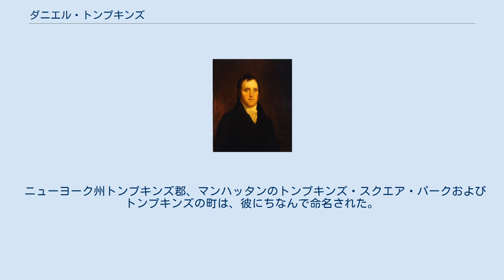ダニエル・トンプキンズ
ダニエル・D（デシウス?）・トンプキンズ（英語: Daniel D[ecius?] Tompkins, 1774年6月21日 - 1825年6月11日)は、アメリカ合衆国の企業家、法律学者、政治家。第5代ニューヨーク州知事および第6代アメリカ合衆国副大統領を務めた。 1774年、ニューヨーク州ウェストチェスター郡のフォックス・メドウス（後のスカースデール）で生まれた。
1795年にニューヨークのコロンビア大学を卒業した。
彼は法律を学び1797年に法曹界入りし、ニューヨークで弁護士を開業した。
 トンプキンズは1801年に憲法制定会議の代表となり、1804年には州議会議員、また連邦下院議員に選出されたが州最高裁判所判事の任命を受諾するため議員の職を辞任した。
 1807年4月30日、トンプキンズは現職のモーガン・ルイスを破って（トンプキンズ35,074票、ルイス30,989票）州知事に当選、1817年までニューヨーク州知事を務めた。
1810年にはジョナス・プラットを破り再選されている（トンプキンズ43,094票、プラット36,484票）。
1813年にはスティーブン・ヴァン・レンセリアと争い（トンプキンズ43,324票、ヴァン・レンセリア39,718票）、1816年にはルーファス・キングを破っている（トンプキンズ45,412票、キング38,647票）。
 トンプキンズはジェームズ・マディソン大統領から国務長官を打診されたがそれを断わった。
 米英戦争時、トンプキンズは最も有能な知事の一人として手腕を発揮した。
彼は州民兵軍を再編成する際に重要な役割を果たし、選択徴兵制を実施して州軍の基礎を作り上げた。
 1815年にトンプキンズはスタテン島の東部海岸に沿って居留地を確立し、同地はトンプキンズビルと呼ばれた。
1817年には近隣のウォーター・フロントに沿ったドックを構築し、スタテン島とマンハッタンの間の毎日の蒸気船による渡し船を提供し始めた。
 トンプキンズは1816年にジェームズ・モンロー大統領の副大統領候補として選出され、1817年3月4日から1825年3月4日まで同職を務めた。
1820年4月には副大統領職のまま現職のニューヨーク州知事デウィット・クリントンと州知事の座を争ったが敗れた（クリントン47,447票、トンプキンズ45,900票）。
1821年にはニューヨーク州憲法制定会議の議長を務めた。
彼は副大統領を退任した3か月後にトンプキンズビルで死去し、ニューヨーク市のセント・マークス墓地のミントホーン地下納骨所に埋葬された。
 ダニエル・トンプキンズのミドルネームがデシウスだったという証拠がある。
しかしながら、他の説では彼がコロンビア大学に在学中、もう一人のダニエル・トンプキンズと区別するために意味のない「D」のイニシャルを加えたとされる。
 ニューヨーク州トンプキンズ郡、マンハッタンのトンプキンズ・スクエア・パークおよびトンプキンズの町は、彼にちなんで命名された。